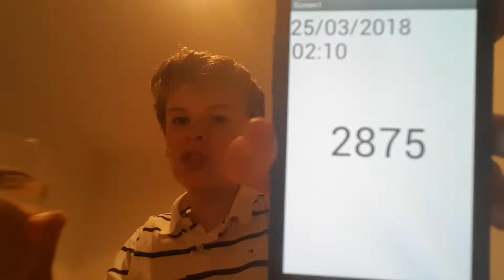Aaron Drinks Water #2875